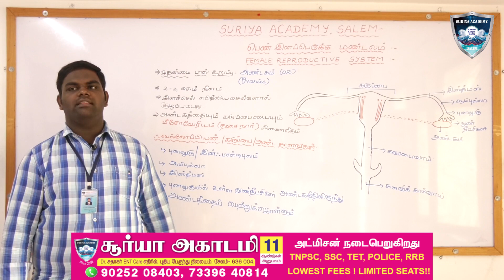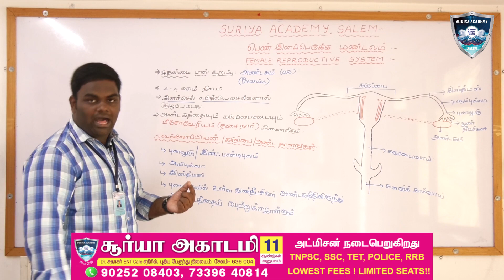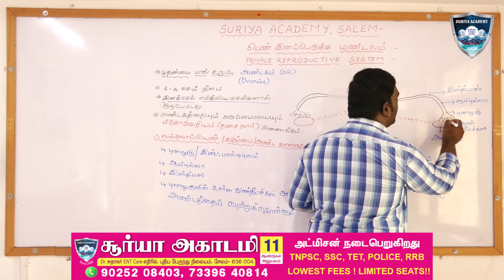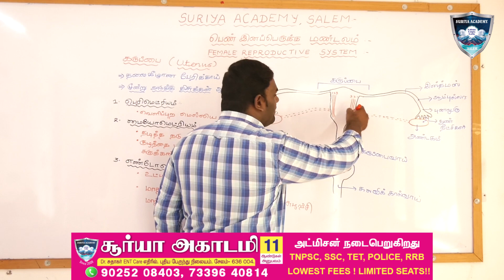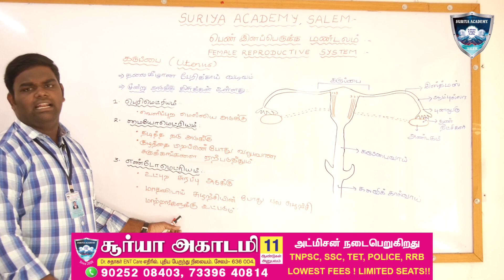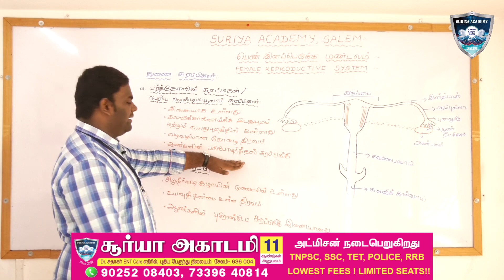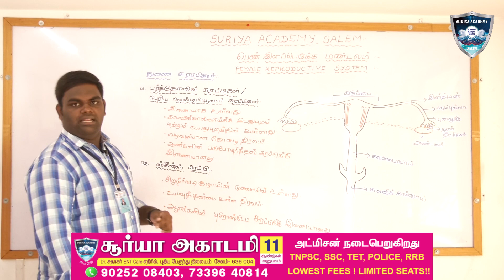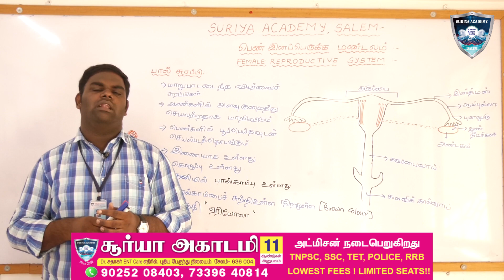TNPSC|GR II|IIA|BIOLOGY|FEMALE REPRODUCTIVE SYSYTEM|பெண் இனப்பெருக்க மண்டலம் | Suriya Academy Salem.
Subject:-  BIOLOGY

Topic:- FEMALE REPRODUCTIVE SYSTEM | பெண் இனப்பெருக்க மண்டலம்

Exams:- TNPSC: Group1 / Group 2 / Group 2 A

மனித உடல் செயலியல் - பெண்  இனப்பெருக்க மண்டலத்தின் முழுமையான விளக்கம் மற்றும் இப்பாடப்பகுதியில்  இருந்து தேர்வுக்கு கேட்கப்படும் வினாக்கள் பற்றிய அலசல்

கண்டு பயனடையுங்கள்...

For admission